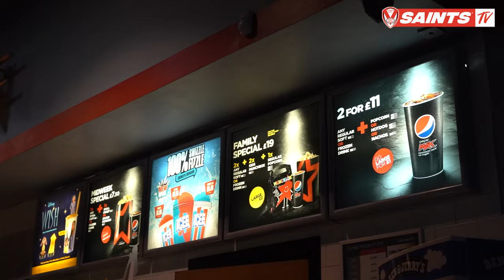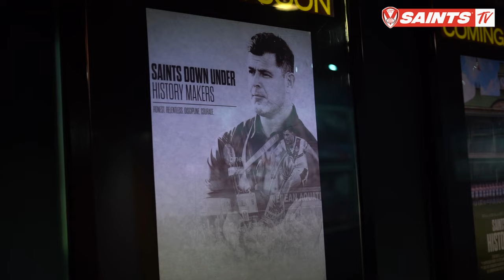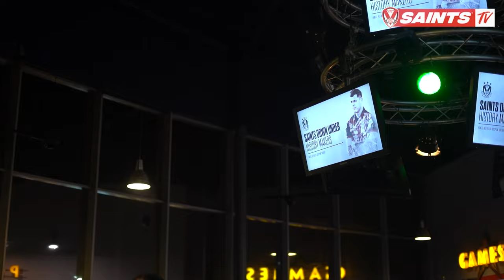Saints Down Under Premiere | Behind The Scenes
Take a look at the one-off premiere of our up-and-coming documentary, 𝗦𝗮𝗶𝗻𝘁𝘀 𝗗𝗼𝘄𝗻 𝗨𝗻𝗱𝗲𝗿: 𝗛𝗶𝘀𝘁𝗼𝗿𝘆 𝗠𝗮𝗸𝗲𝗿𝘀, spectacularly hosted by Cineworld St. Helens 👏👏

Full Match Replays, Behind The Scenes features, Classic Matches, and so much more is available to Saints TV subscribers!

About the official St.Helens R.F.C. Official YouTube Channel:

Here on this channel you will find match highlights, plus bonus features, from St.Helens' matches in the Super League and Challenge Cup, and much more too...